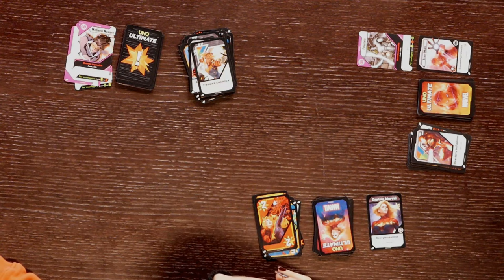ALTRO CHE LUDOPATICO 😂 - BEST OF GRENBAUD